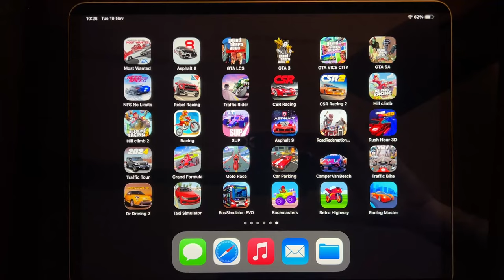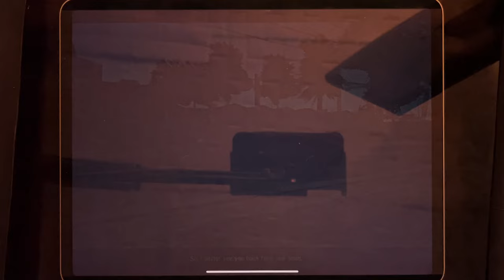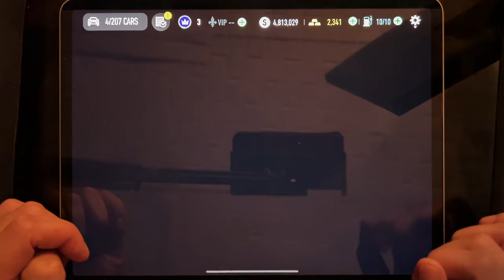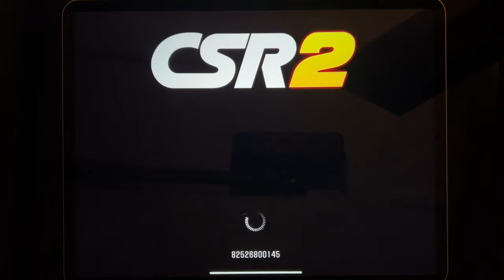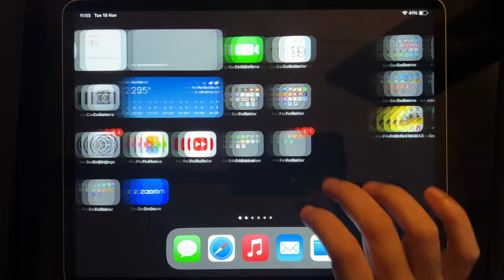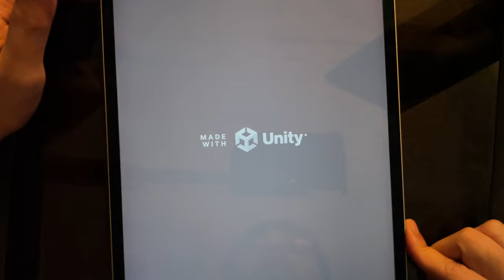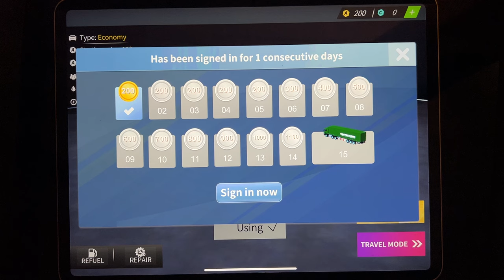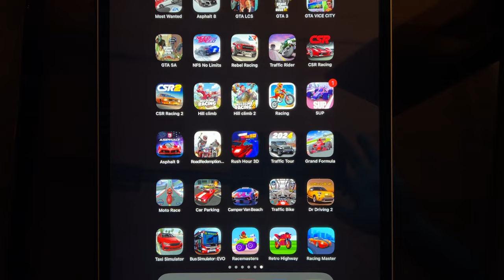Games: Most Wanted, Asphalt 8, GTA: LCS, GTA III, GTA Vice City, GTA :SA, NFS No Limits,Rebel Racing